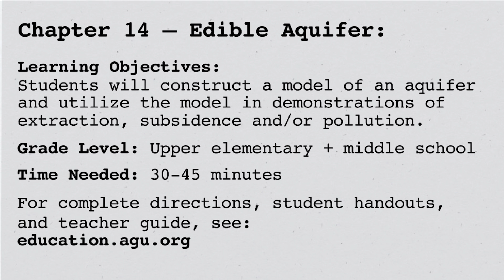LEARN Chapter 14: Edible Aquifer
LEARN (Live Education Activity Resource Network) with AGU:

In this video, Alex Dzurick from Columbia Water & Light shows us how students can construct a model of an aquifer and utilize the model in demonstrations of extraction, subsidence and/or pollution.

All video produced and edited by AGU.
Narration recorded by City of Columbia